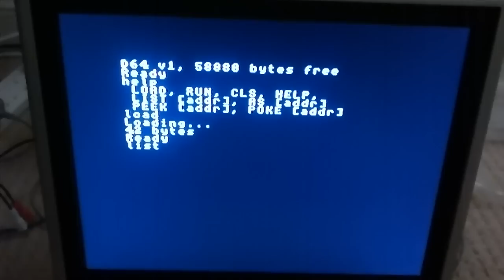Testing the 6502 disassembler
In this video you can see the shell in action, including the rewritten "peek" command and the new "list" command.

Both act on the external SRAM of the ATmega328P (I'm running my prototype built in a breadboard and an standard Arduino Uno).

"peek" dumps a chunk of memory and "list" disassembles 6502 code. Both support an optional parameter (memory address in hexadecimal) and increment the memory pointer every time they're run (for convenience).